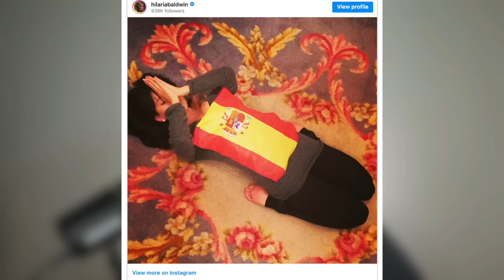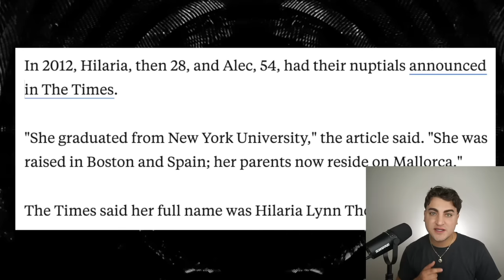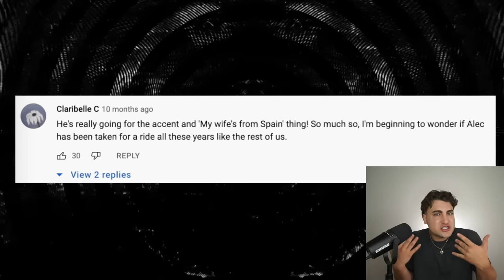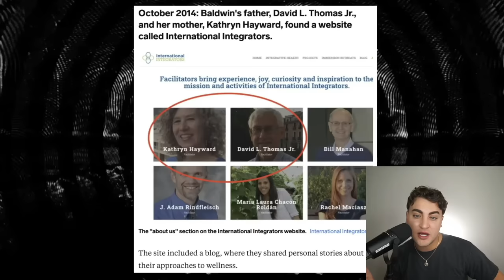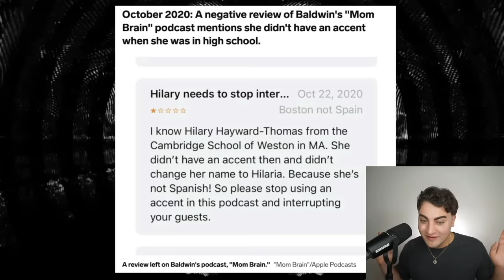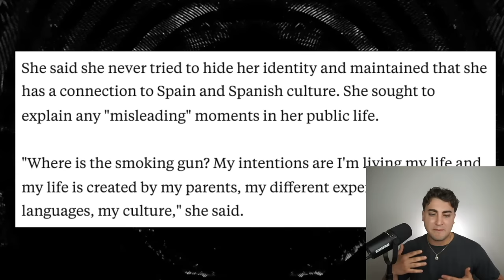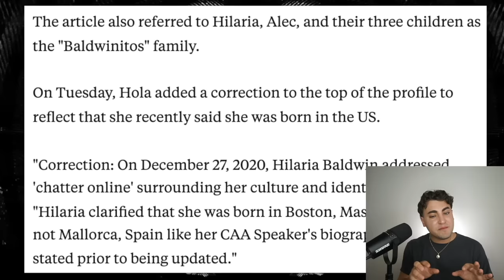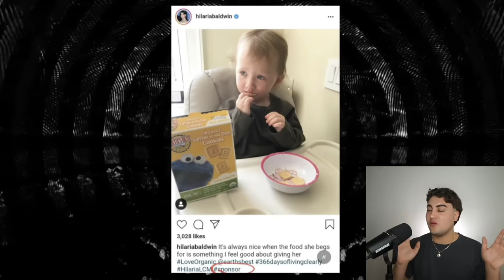Exposing Hilaria Baldwin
HilariaBaldwin is a total mess. For the past decade she has been lying about her true identity. She has fooled her own husband, AlecBaldwin into believing that she is a Spanish woman. Hilary Hayward-Thomas was born in Boston. She never grew up in Spain and has lied to the entire world. She has taken magazine covers, interviews, and countless opportunities away from Spanish women by exploiting their culture. She is WRONG!

Sloan YouTube
9994 Sowder Village Sq # 502